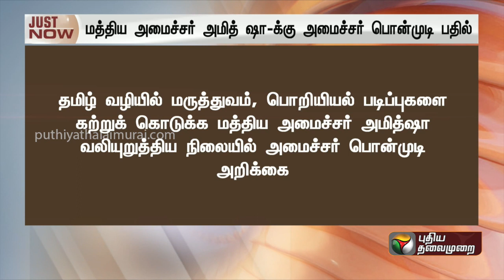12 ஆண்டுகளுக்கு முன்பே பொறியியல்கல்வியை திமுக அரசு தமிழில்அறிமுகம் செய்துவிட்டது... | PTT